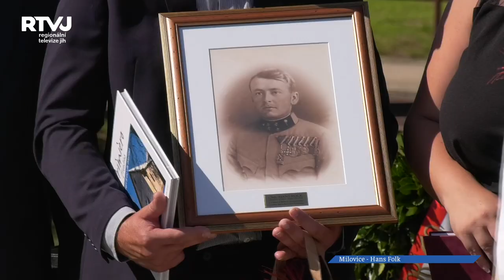Milovice slavnostně odhalily pamětní desku na poctu významnému rodákovi Hansi Folkovi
Hans Folk, rodák z Milovic. Dá se zařadit mezi dalšího zapomenutého hrdinu Jižní Moravy. Na jeho počest šel průvod tyrolských hostů a významných osobností z Milovic a Tyrolska. Na jeho počest se všichni sešli, aby uctili památku padlého hrdiny za první světové války, rodáka z Milovic, Hanse Folka. Kým byl Hans Folk nám nastínil pan Marco Toffol, zástupce Tyrolského historického spolku, který celou slávu společně s vedením obce Milovice zorganizoval.